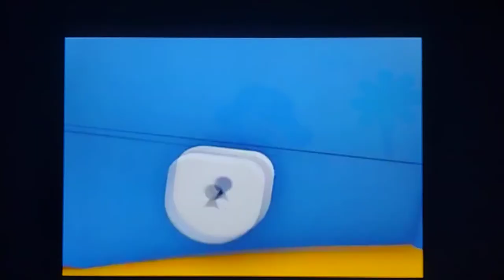Nick Jr High Seas Word of the Day Pufferfish